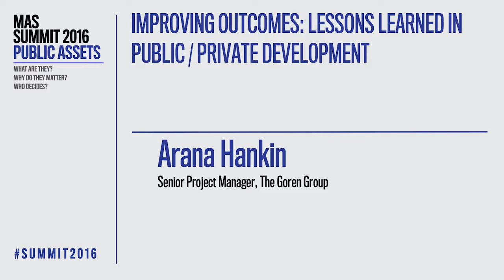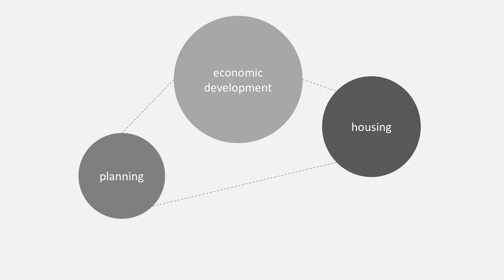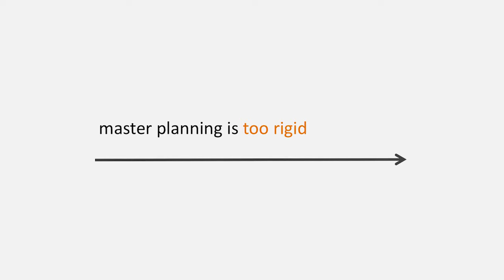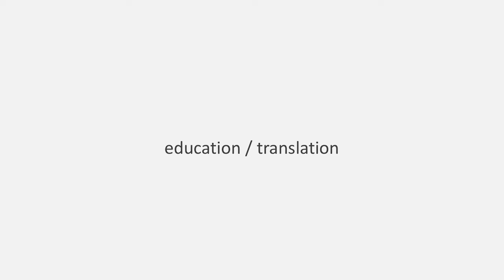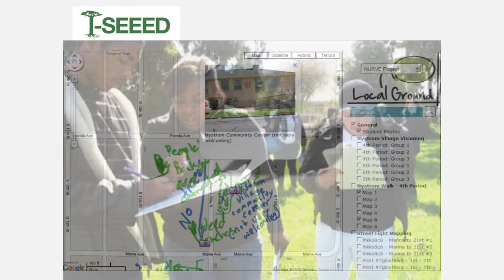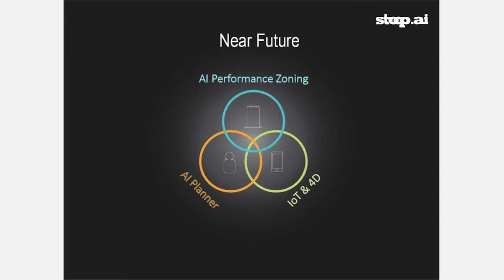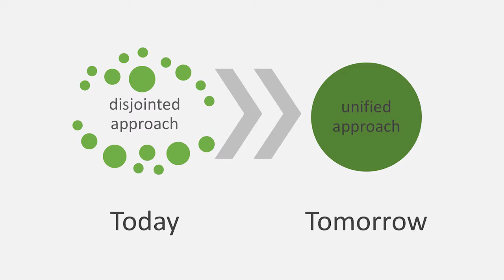Lessons Learned in Public/Private Development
Arana Hankin,
Senior Project Manager, The Goren Group